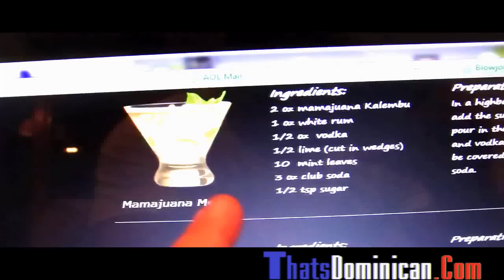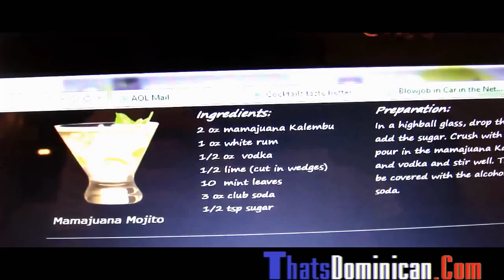Mamajuana Mojito Recipe (Kalembu) - ThatsDominican.Com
- Here are directions to make the now famous Mamajuana Mojito using Mamajuana Kalembu.  Mojito Recipe (Kalembu) - ThatsDominican.Com and Minus P Presents.